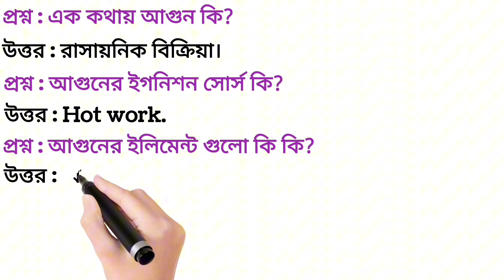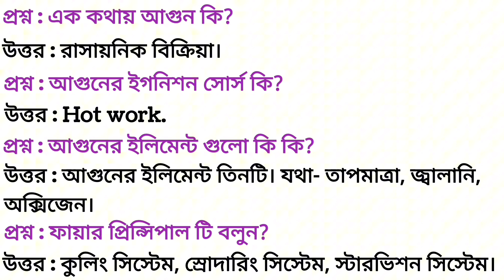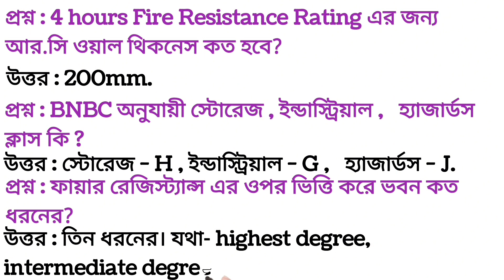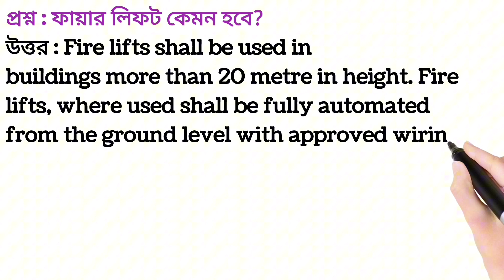ফায়ার & সেফটি ইন্টারভিউ প্রশ্ন এবং উত্তর (পর্ব-১৩)